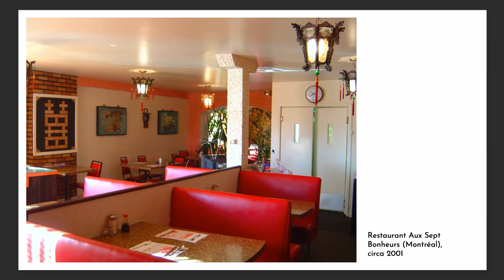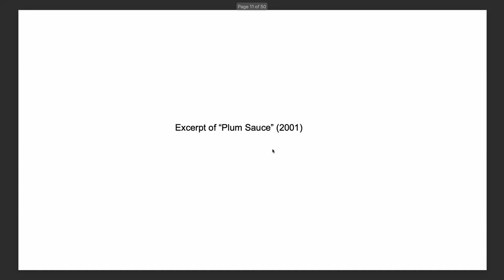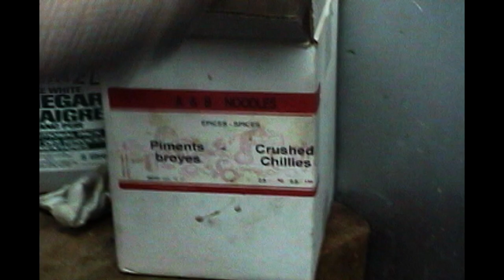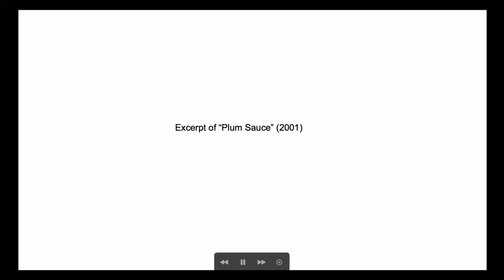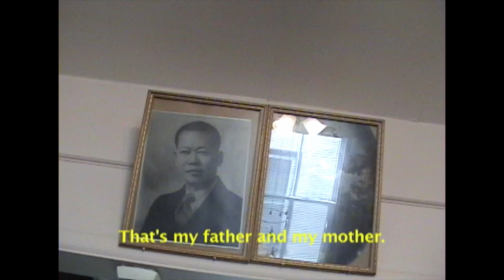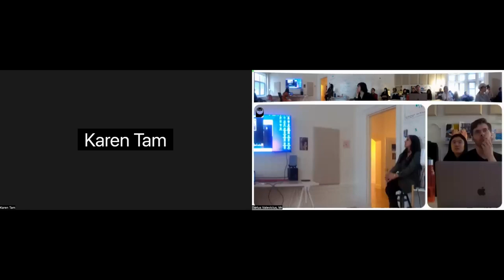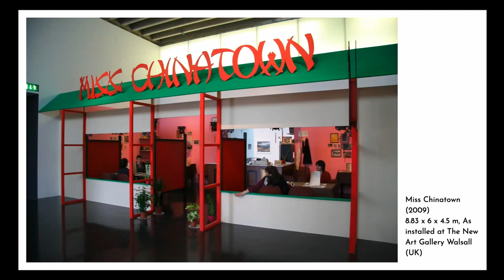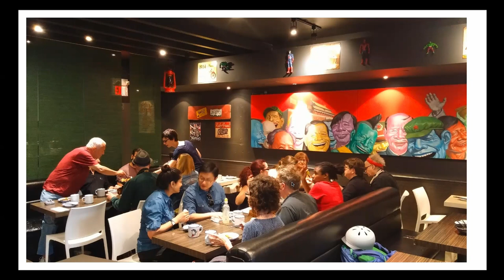RadicalFutures | Artist Karen Tam: Eating Gold Mountain Dreams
Karen Tam is a Canadian artist and curator who focuses on the constructions and imaginations of cultures and communities through installations in which she recreates Chinese restaurants, karaoke lounges, opium dens, curio shops and other sites of cultural encounters. She is based in Montreal, Quebec.

Recorded at Building 21, McGill University

Description from wikipedia.org.